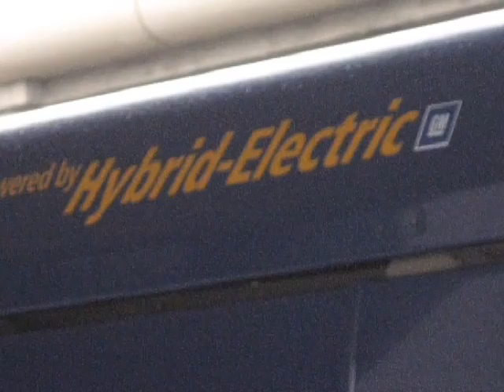Brighter Living: Greener Commercial Vehicles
Earth-friendly commercial vehicles can make a huge impact.